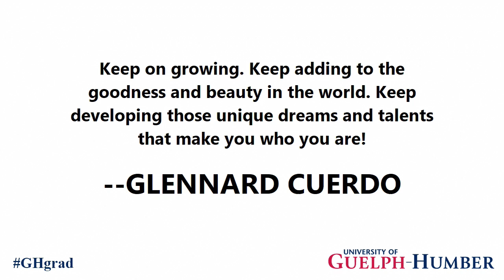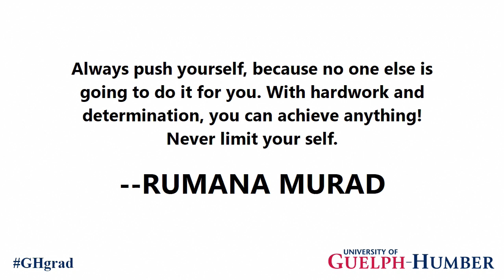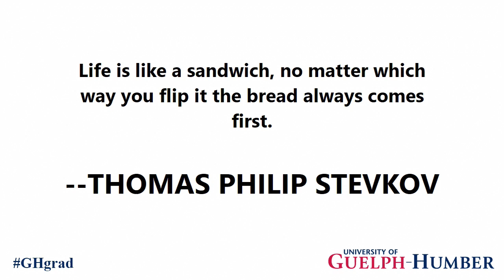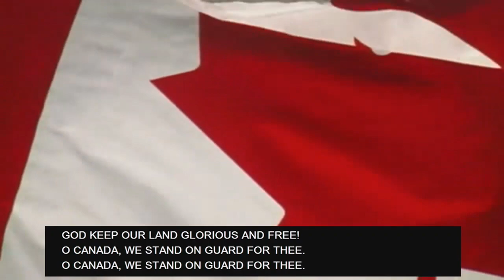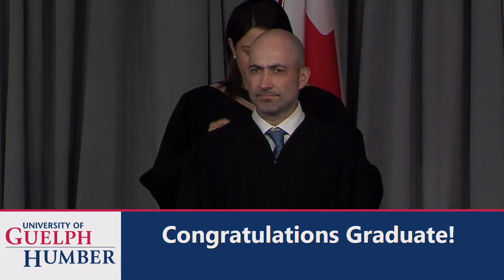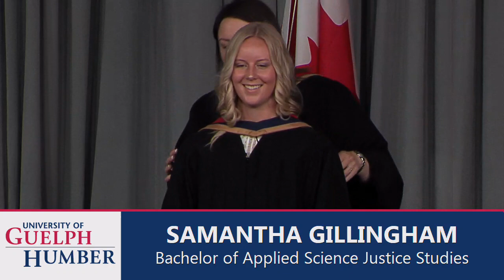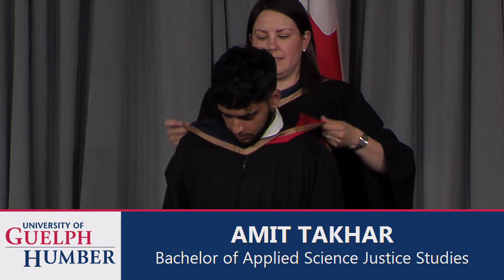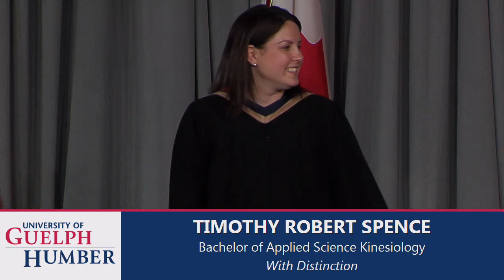02 UofGH Convocation 1:30pm Live Stream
Live stream of the 1:30pm University of Guelph-Humber 2019 Convocation